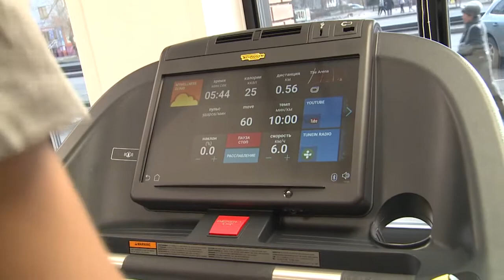НМ_2018. Презентация площадки "Атлант"